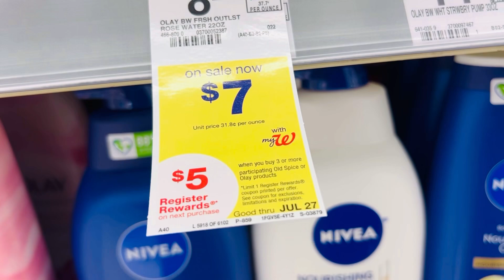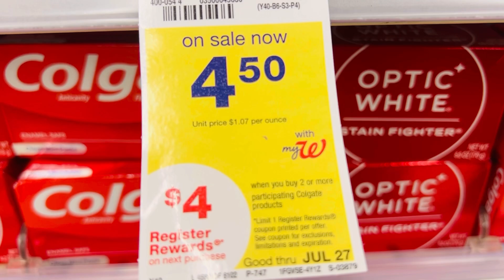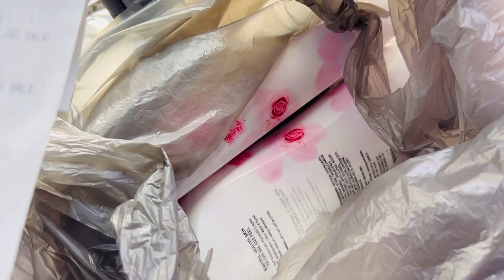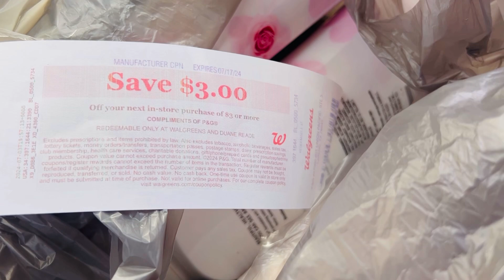OLAY COLGATE CREST solo 0.57 centavos por producto sólo en Walgreen 07/03/24